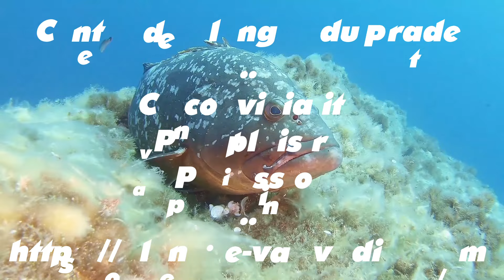Centre de Plongée du Pradet final cut